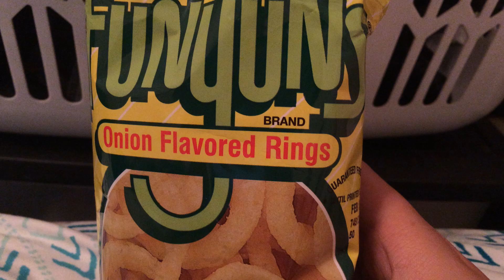Railroad Crossing Major Malfunction Millenniumforce